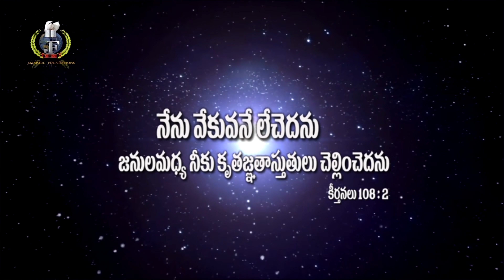Live #156 9th Dec 20 | పోరాడి జయించు - యాకోబు | అనుదిన ధ్యానం | Dr Jayapaul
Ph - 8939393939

Dr Jayapaul